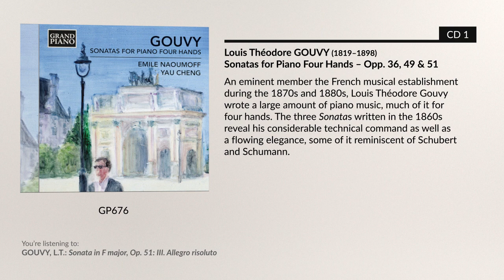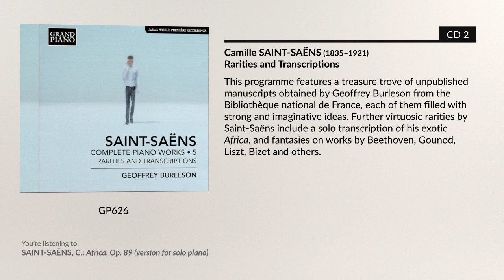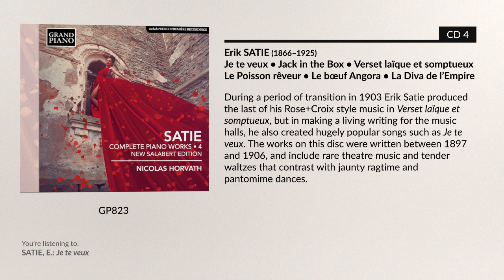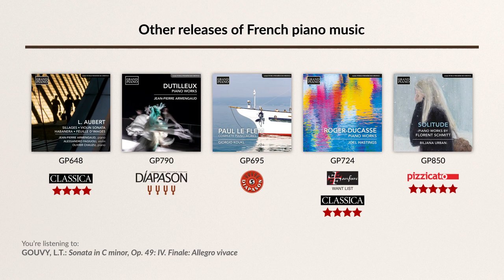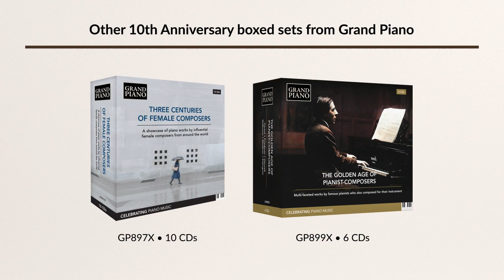French Impressionists – Celebrating Piano Music (10th Anniversary boxed set)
The range and variety of French piano music in the 19th and 20th centuries is exemplified in these critically acclaimed albums bringing together rarely encountered pieces, a number of which are performed on period instruments. Théodore Gouvy’s little-known sonatas and Benjamin Godard’s fragrant lyricism are part of a lineage that includes the masterful large-scale Piano Sonata of Vincent d’Indy, the virtuosic rarities – many in première recordings – of Saint-Saëns, Satie’s tenderness and wit, and unknown piano versions of some of Debussy’s greatest orchestral masterpieces.